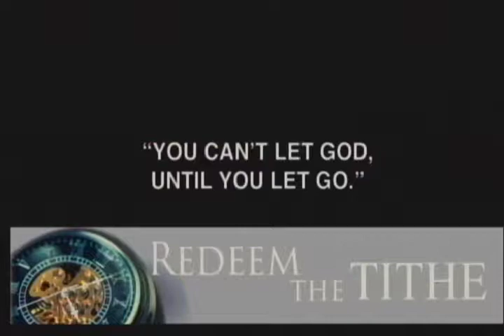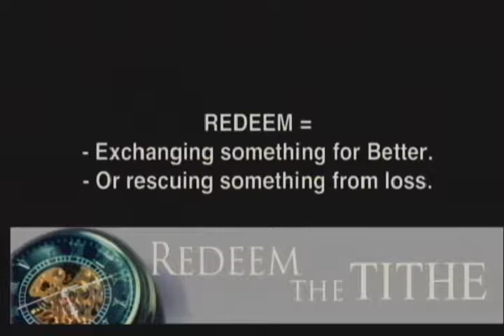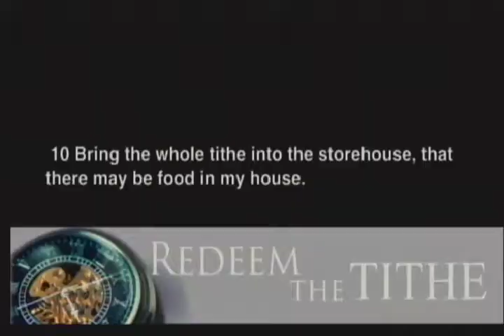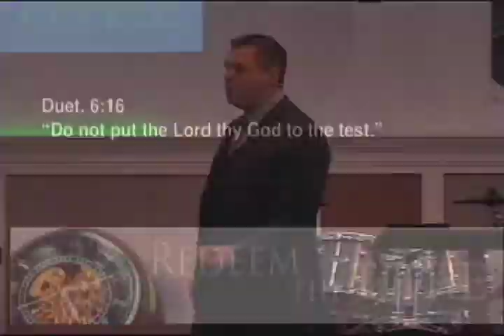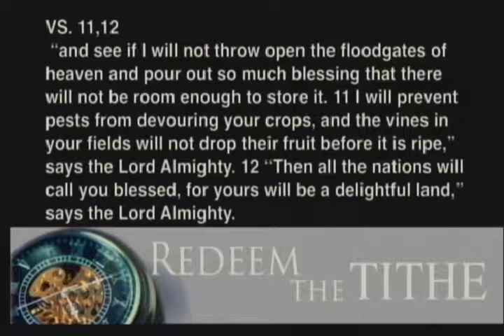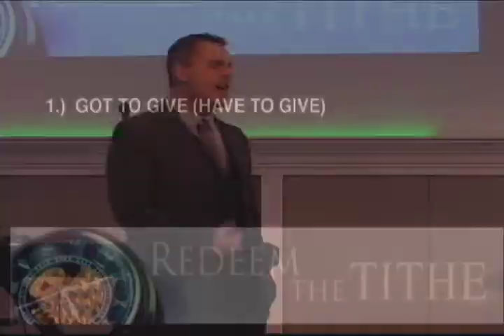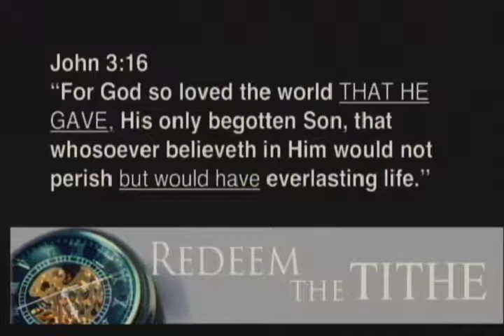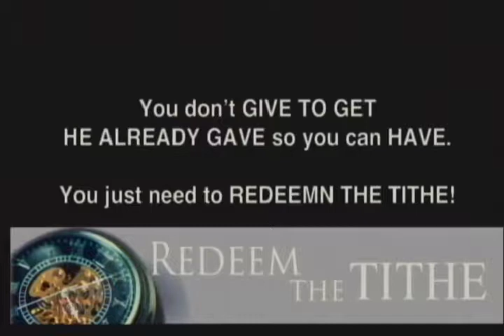Jan 21 2018 Redeem The Tithe